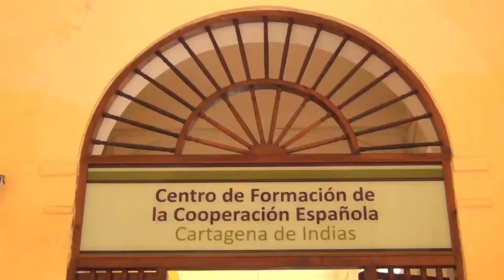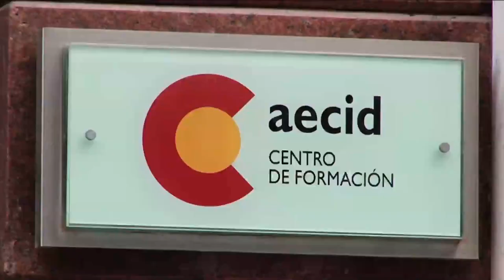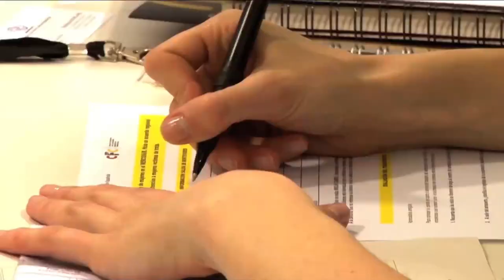Red de Centros de Formación de la Cooperación Española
Los Centros de Formación en América Latina (CF) son las unidades de la Cooperación Española encargadas de coordinar y ejecutar acciones de cooperación en el ámbito de la formación y preparación técnica especializada dirigida a expertos de las administraciones públicas latinoamericanas con responsabilidad en el diseño y gestión de políticas públicas. Más información